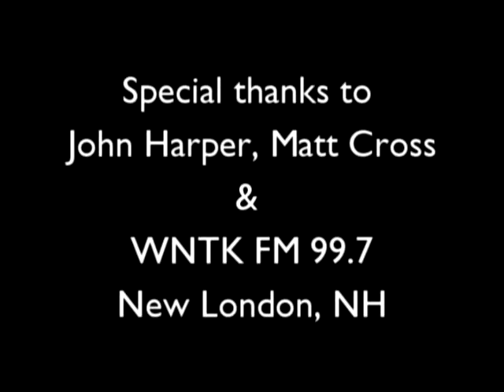Value In Eyeglasses - Hanover NH & Claremont NH w/ Dr. Sam's Eye Care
You don't need to spend a fortune to get really good, sturdy, serviceable and (yes) fashionable eyeglasses. And as an eyeglasses wearer himself, even Dr. Sam will tell you that he does not wear the most expensive eyeglasses in the shop. But there are considerations when you're wearing progressive lenses (or "no-line bifocals"). And, of course, there's the promise that when you buy eyeglasses from Dr. Sam's Eye Care, "Our screws don't fall out."